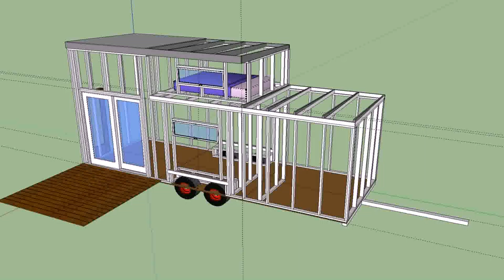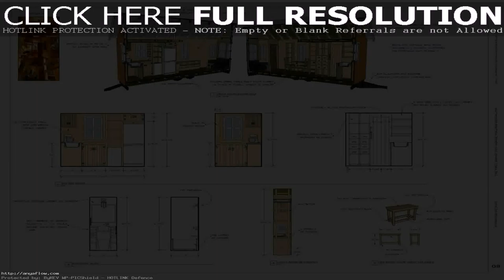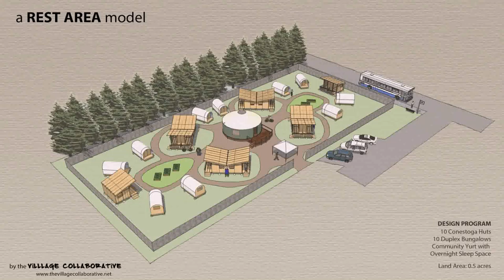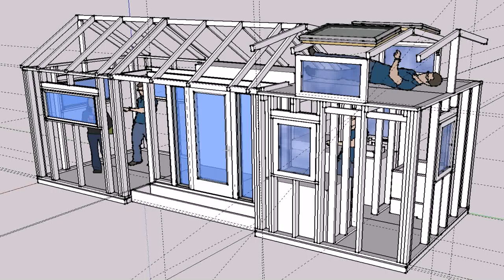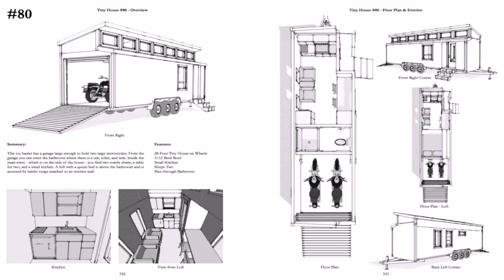Tiny House On Wheels Construction Plans (see description)